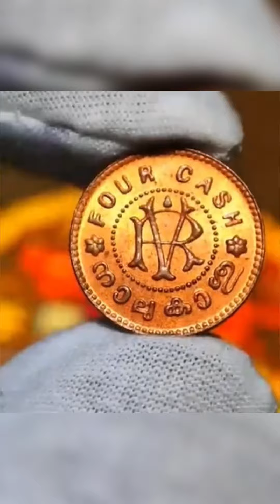Travancore Coin (RV -FOUR CASH)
Padmanabhadasa Sree Moolam Thirunal Rama Vurma

Equipment used :
Camera Used : SONYA9 &
lens used  : #24_105 #70_200 #35
PC Used
Mobile